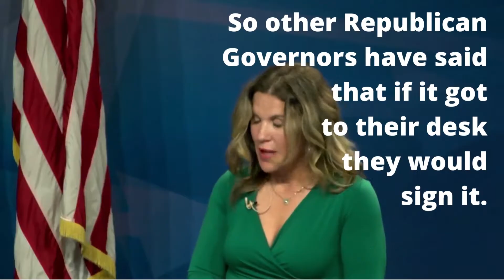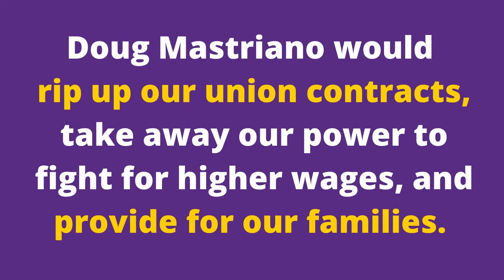Doug Mastriano wants Pennsylvania to become a "Right to Work" if he becomes Governor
Doug Mastriano spoke at a candidates forum with the anti-union Pennsylvania Leadership Conference at the Penn Harris Hotel in Camp Hill, PA on April 1, 2022 - which was carried live on Facebook - where Mastriano boasted that he would fight hard to make PA a "right to work" (for less) state.